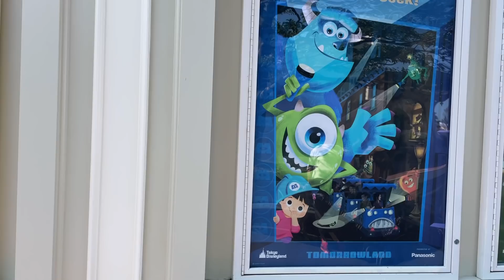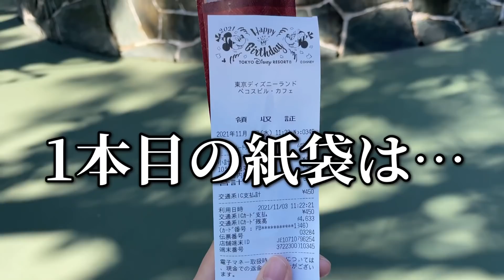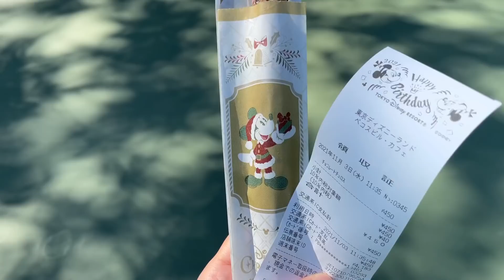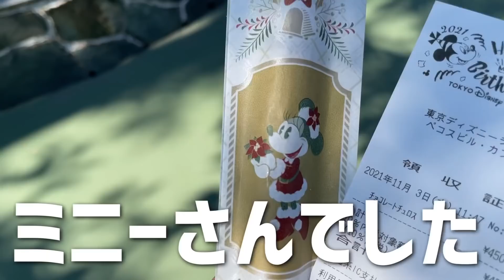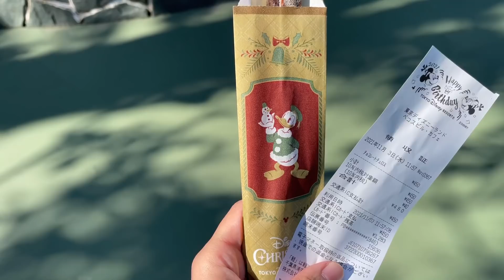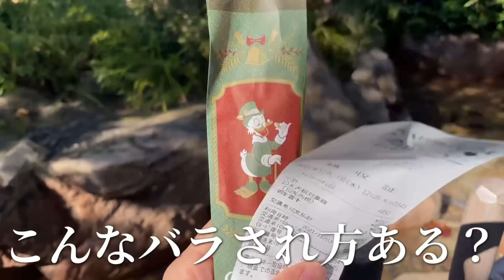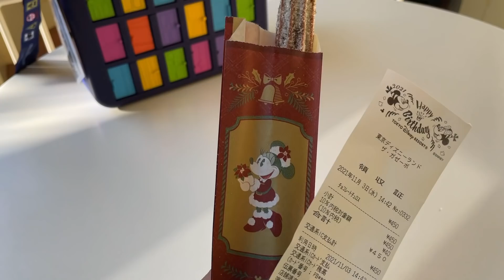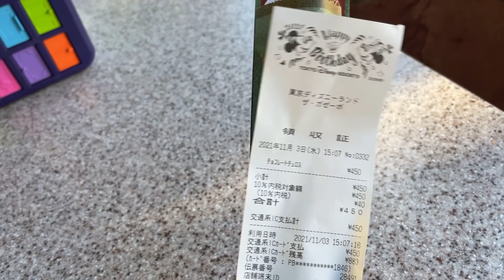【チュロスガチャ】紙袋のキャラランダムチュロスでプルート求めて爆食｜ディズニーランド クリスマスフード 求:プルート 譲:定価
※この動画は収益化してません。この動画ではスーパーサンクスもお控えください。
YouTubeのシステム上、広告が出現することもあります。

今回はディズニーランドのクリスマス限定チョコレートチュロスを
プルートを求めて胃の限界まで爆食してきました。

カメラの不具合ですが…
ストレージはちゃんとあるのに何故かカメラが止まってしまっていました。
電源を1回落としてつけ直したら元に戻ったのでこれからは大丈夫だと、信じたい…
外カメで撮ってるので気づかないんです…

【動画内補足】
・ドナちゃん→ドナルド
・レジャシ→レジャーシート

InstagramのDMよりお願いいたします。